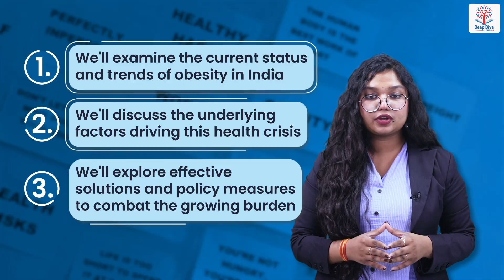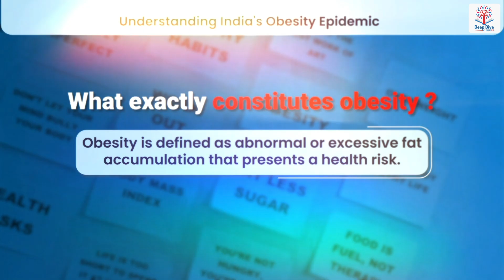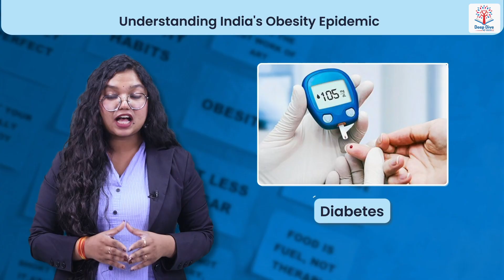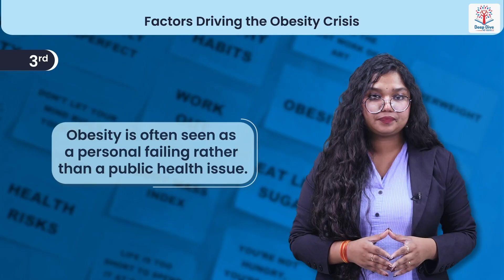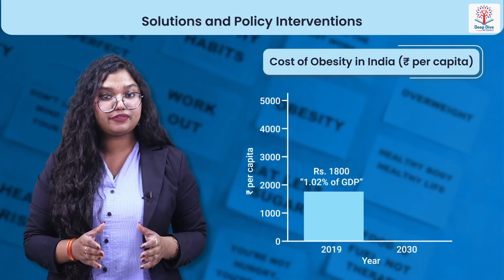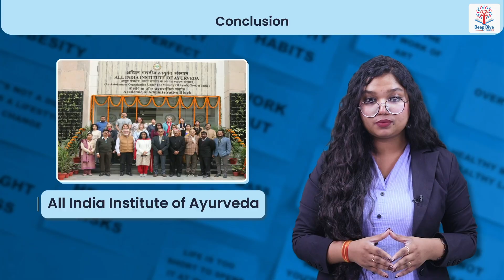Deep Dive with VisionIAS | Rising Obesity in India: A Growing Public Health Emergency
We’re eating more, moving less—and paying the price. Obesity is more than a personal issue—it’s a national crisis. Explore the data, drivers, and solutions in this policy-focused Deep Dive.
00:00 Introduction
01:26 Understanding India's Obesity Epidemic
03:22 Factors Driving the Obesity Crisis
04:49 Solutions and Policy Interventions
07:09 Conclusion